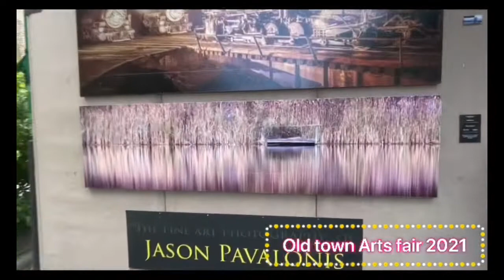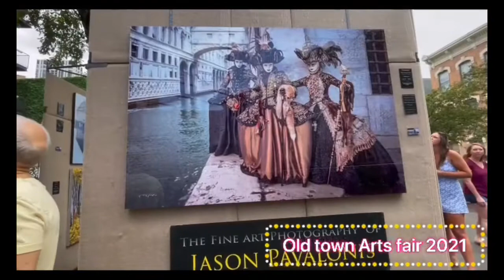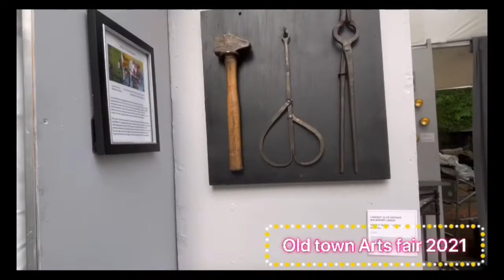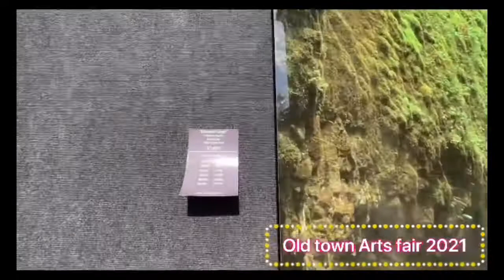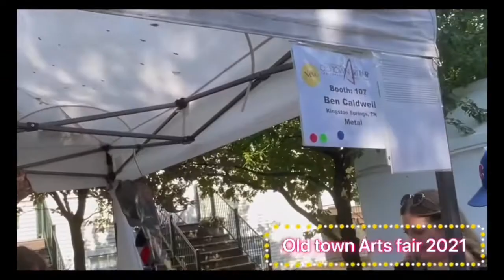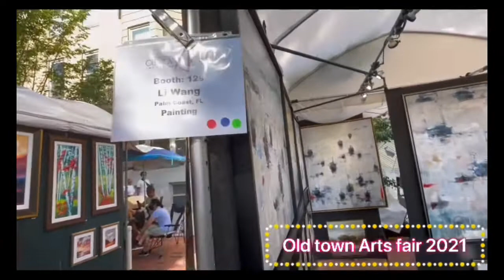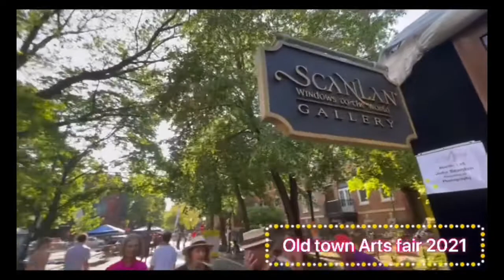Filipina American life in America: Old town chicago arts fair 2021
filipina-american